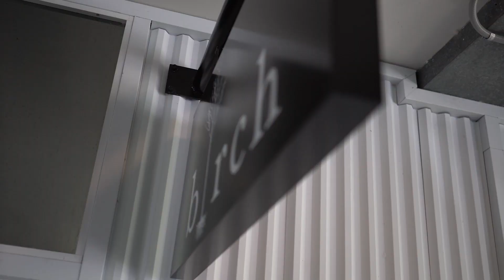Why Come To The Kois Center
The Kois Center is the only continuing education program in the country conducting and publishing independent research. Every course is updated each year based on new scientific evidence.